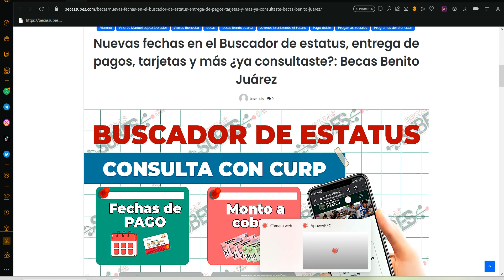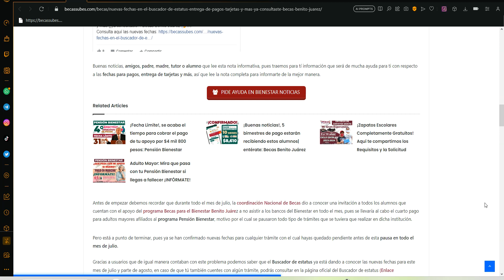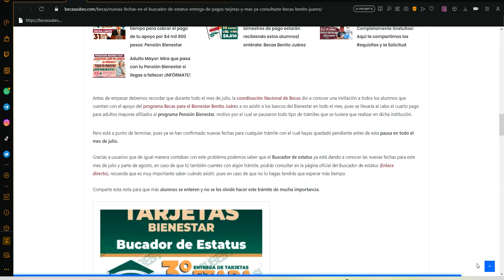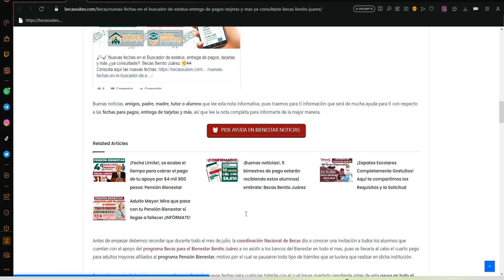💲🚨MES DE AGOSTO HABRA PAGO 💲🔔 Becas Benito Juárez ENTREGA DE PAGOS Y TARJETAS DEL BIENESTAR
Nuevas fechas en el Buscador de estatus, entrega de pagos, tarjetas y más ¿ya consultaste?: Becas Benito Juárez

Buenas noticias, amigos, padre, madre, tutor o alumno que lee esta nota informativa, pues traemos para tí información que será de mucha ayuda para ti con respecto a las fechas para pagos, entrega de tarjetas y más, así que lee la nota completa para informarte de la mejor manera.